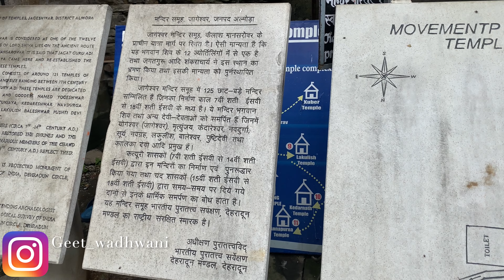30thvlog | 1st kia Carens to reach jageshwar dham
Gadgets what I use -

Iphone